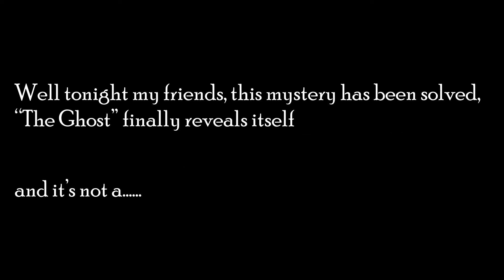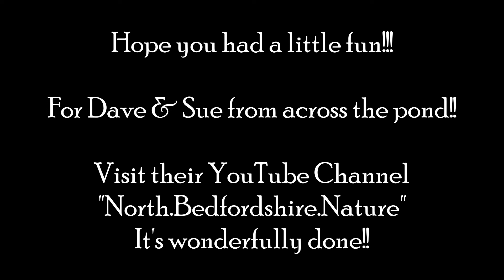We called it "The Ghost" Until Today!!!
So we decided to have a little fun in revealing the latest creature capture on our trail cameras.
Dave and Sue, from @North.Bedfordshire.Nature had asked if we have any predators here, and up until yesterday I could not answer that honestly. So to Dave and Sue, this video is for you guys!!